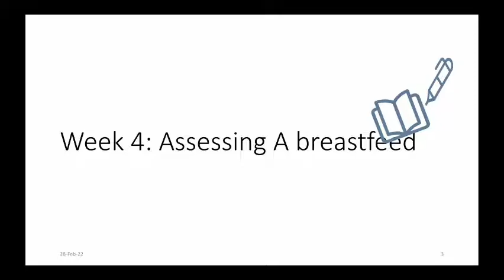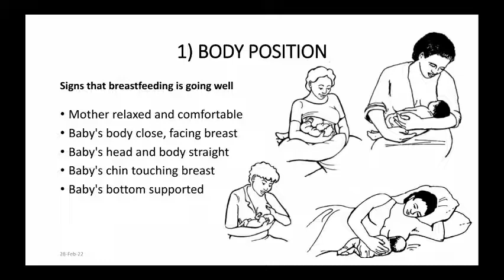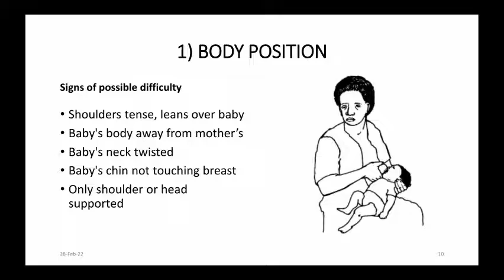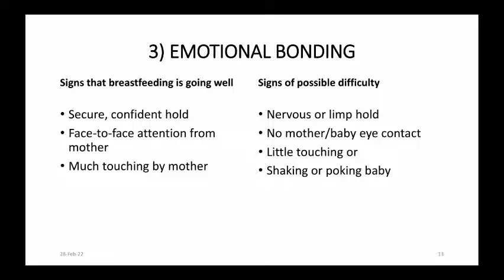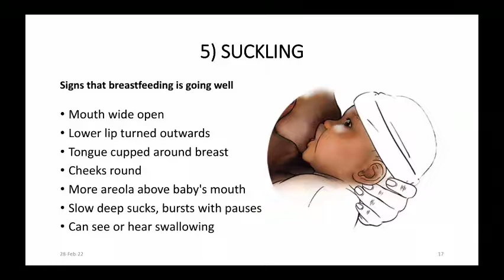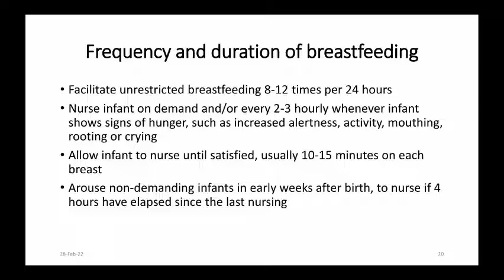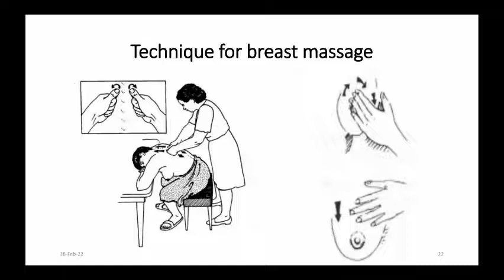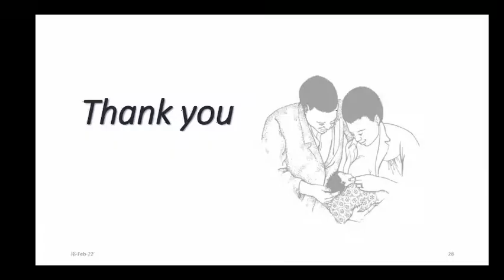Assessing A Breastfeed